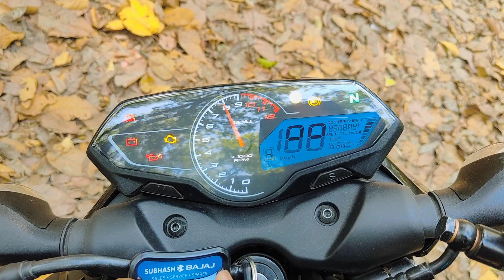Finally 😍 I Bought My New Bajaj Pulsar N160 2023 Model | Full Details Review | Aftab Jess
Hello guys..
Is video me mai apni new bike Bajaj Pulsar n160 2023 model ho details me review Diya hu agar ye video pasand aaya to please channel ko subscribe jarur kre ab aisi video hamesha upload krta rahunga mai.

Your query:-
Bajaj Pulsar n160 2023
Bajaj Pulsar
Pulsar n160
Pulsar n160 full review
N160 review
Bajaj Pulsar n160 full review
Pulsar new bike n160
Bajaj Pulsar n160 price
N160 new video
Pulsar n160 vlog
Pulsar n160 new video